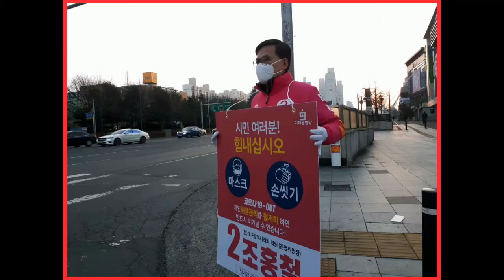3월 2일 성서공단네거리에서 아침인사를 드렸습니다.